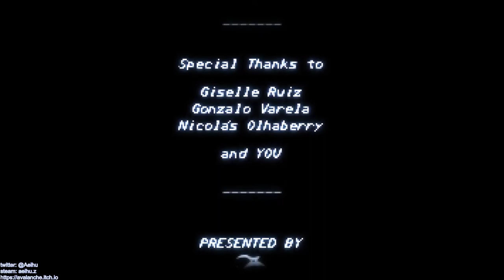[某A][Speedrun]Fight'N Rage - Ricardo - 30:28.32(IGT) - Unfair - Turbo Speed